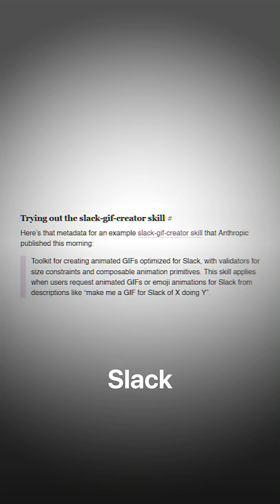Claude just got a Superpower — and it changes everything.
Claude just got a superpower — and it might reshape how we use AI forever.
Anthropic just unveiled Claude Skills, a modular system that lets Claude load new abilities — on demand.

Think of it like ChatGPT with mini-apps it can summon mid-conversation.
These “Skills” are lightweight, just-in-time, and extensible — meaning the AI only loads what’s relevant for your task.

It’s not just another feature; it’s a re-architecture of how intelligence scales.
From data-journalism to developer DSLs to productivity tools — this update could spark a Cambrian explosion of new capabilities.

⚡ Watch till the end to understand how modular AI could transform everything from startups to billion-dollar ecosystems.
 What’s the first Skill you’d build for your own workflow?
— Kush
 Stay sharp. Build Massive.